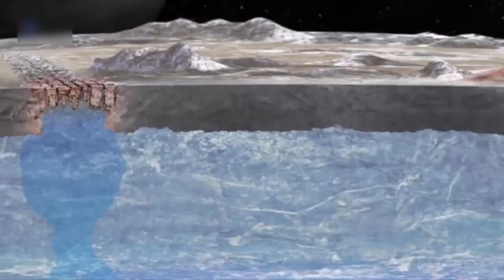►►►Amazing Moons -nasa✔ AllTypePortal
At the point when the Space Age started, voyagers were excited to visit the planets of the sunlight based system. As the years have passed, be that as it may, cosmologists have understood that the moons of the close planetary system might be significantly all the more intriguing.

✪DESCLAIMER✪:

 infringement
intended.